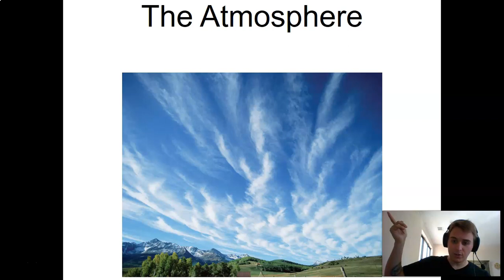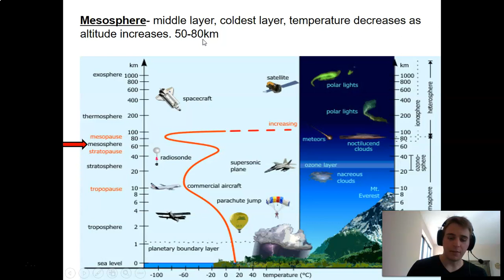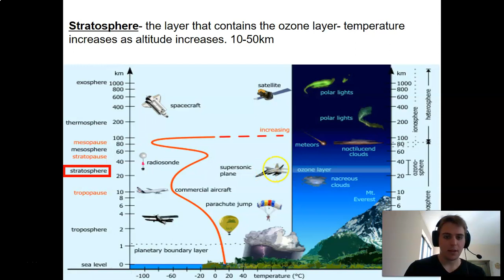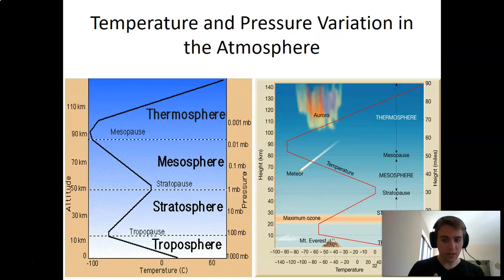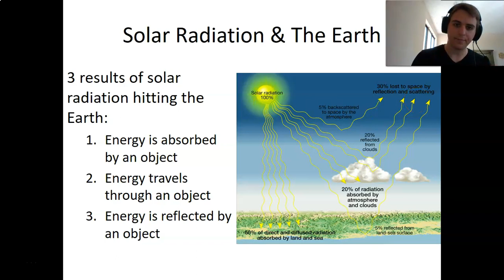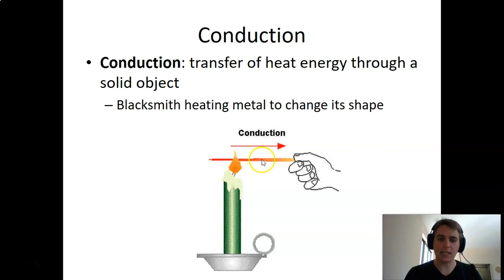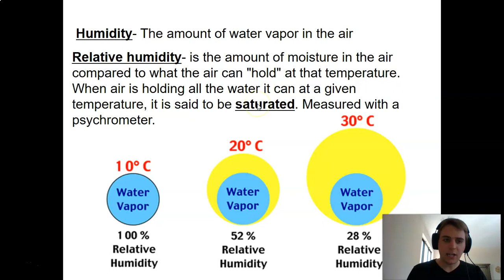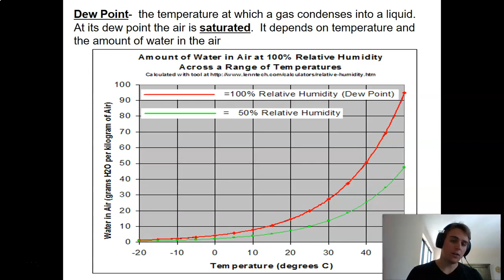Earth Science Layers of the Atmosphere and Heat Transfer Lecture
Part 1 of 2 for lectures about the Earth's atmosphere.